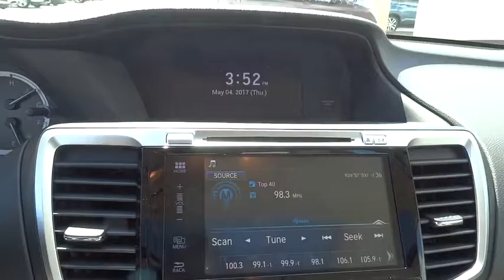2017 Honda Accord Sedan Homestead, Miami, Kendall, Hialeah, South Dade, FL 57066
2017 Honda Accord Sedan
2017 Honda Accord Sedan EX - Stock#: 57066 - VIN#: 1HGCR2F74HA215357

Largo Honda
554 NE 1st Ave

Yes, I am as good as I look* Look!! Look!! Look!! This is the vehicle for you if you're looking to get great gas mileage on your way to work. Safety equipment includes: ABS, Traction control, Curtain airbags, Passenger Airbag, Front fog/driving lights...Other features include: Bluetooth, Power locks, Power windows, Sunroof, CVT Transmission... Largo Honda Home Delivery for Less!